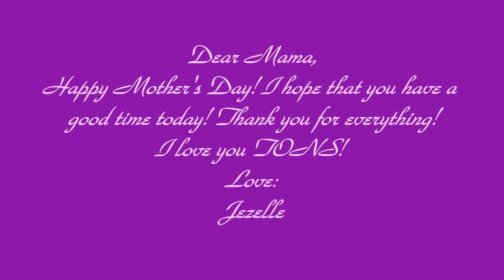Mama's Birthday Memory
Mama's Birthday Video